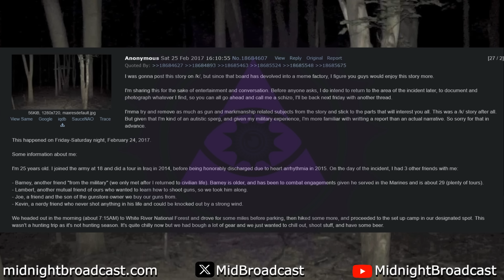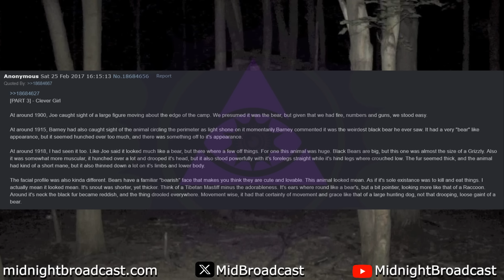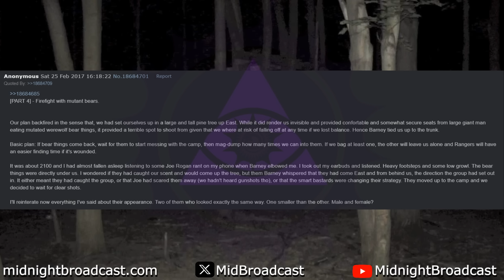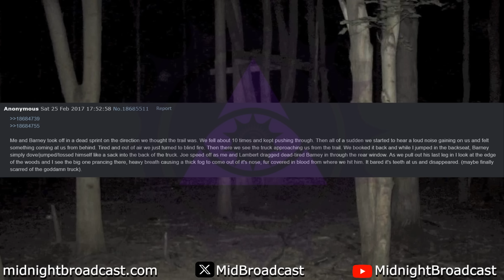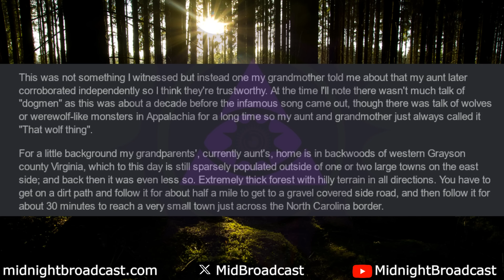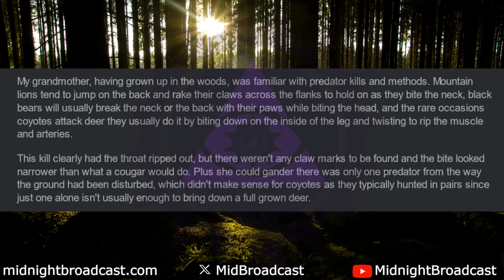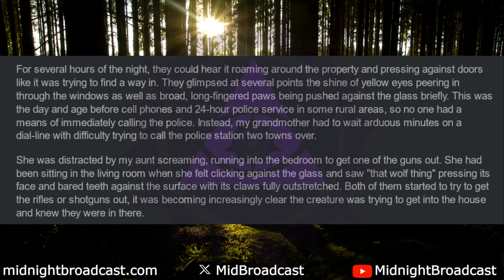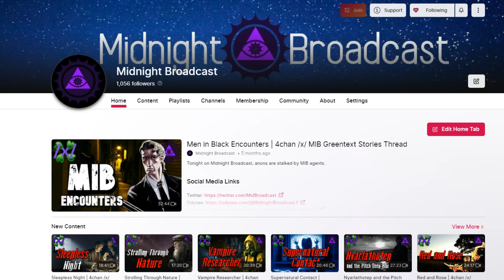Mutant Bears | 4chan /x/ Innawoods Greentext Stories Thread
Tonight on Midnight Broadcast, anons are bearly alive after coming face-to-face with these mutants.

Story selection:
00:00 Intro
00:20 Bearly Survived
18:31 O Captain! My Captain!
31:56 Outro

The Midnight Broadcast is a daily dive into the shadowy depths of the internet every night at midnight CST. Join me for a chilling journey through message boards to forgotten paranormal forums, where I unearth spine-tingling tales and greentexts. From the eerily unsettling to the downright terrifying, I'll bring you the most chilling stories the web has to offer.

Midnight Broadcast